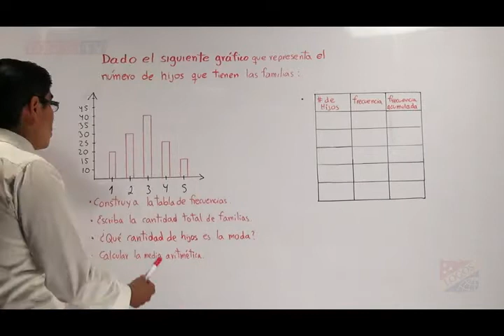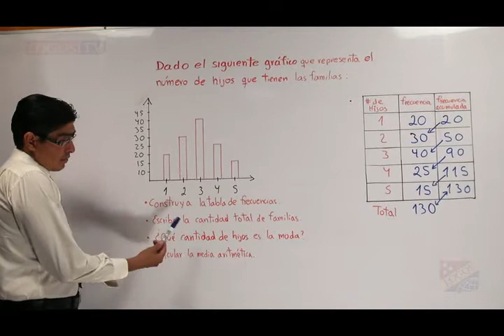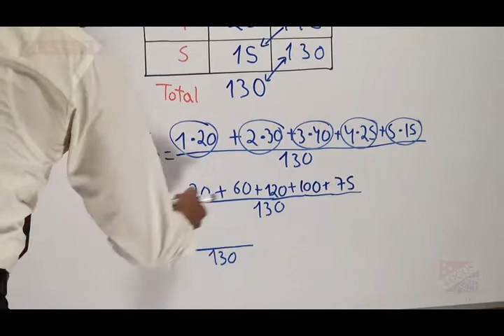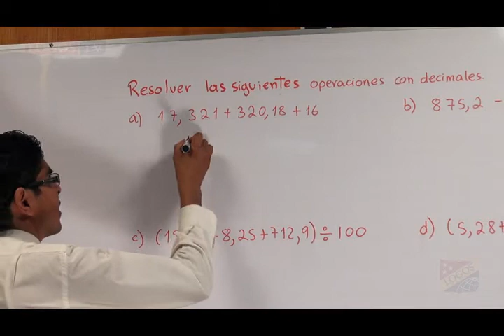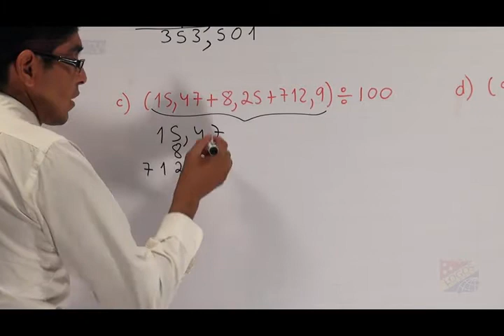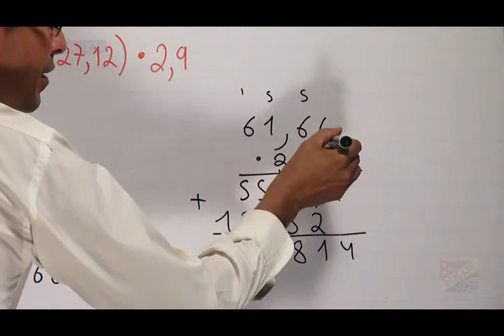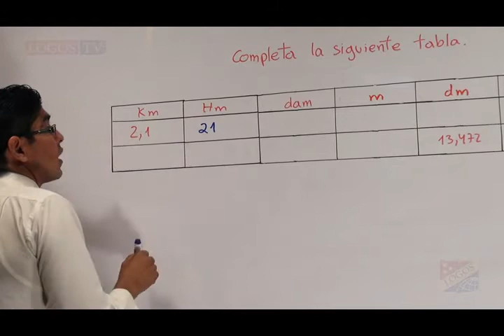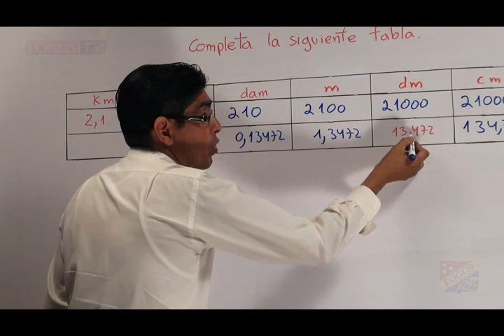Tabla de frecuencias - vrpIpIIq013